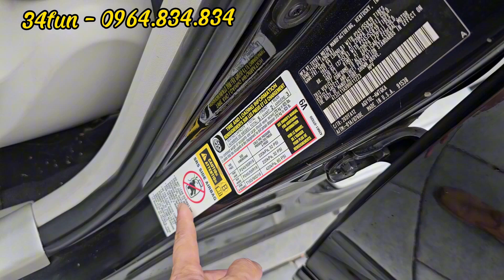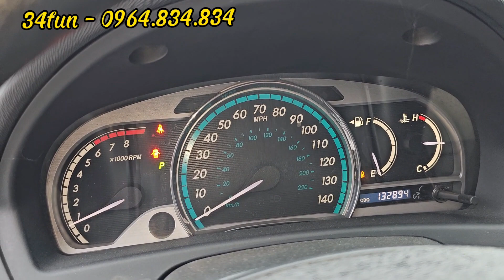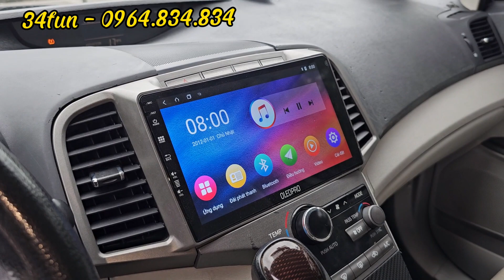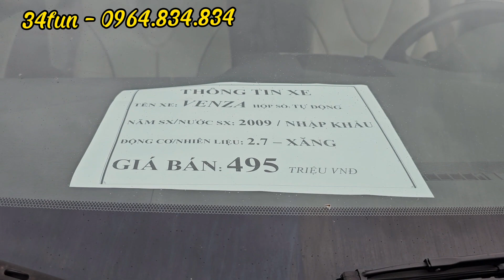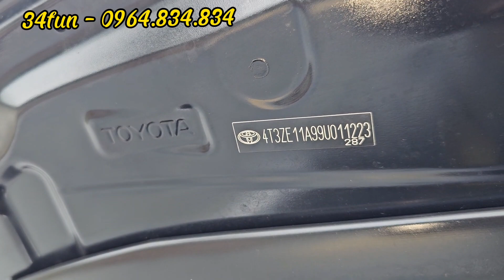Vẫn mất giá hơn "2 Tỷ" như thường dù có là TOYOTA nồi đồng cối đá GIÁ RẺ NHƯ i10,Morning..LÀ CÓ THẬT